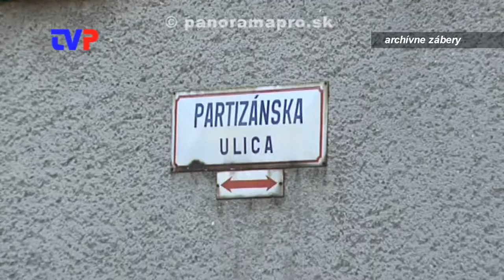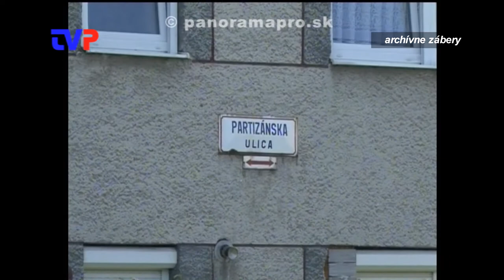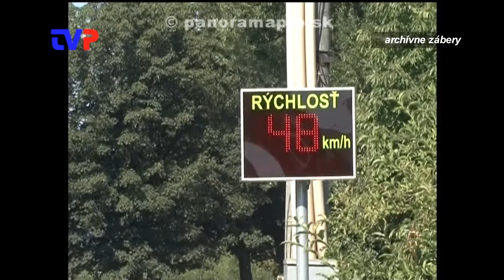Zlý stav chodníkov v meste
Rozhovor s primátorom Žarnovice.